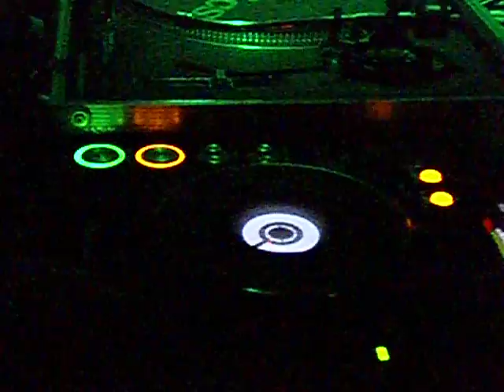DJ Jim Bean Live 10.04.2010 Club 2010 Berlin